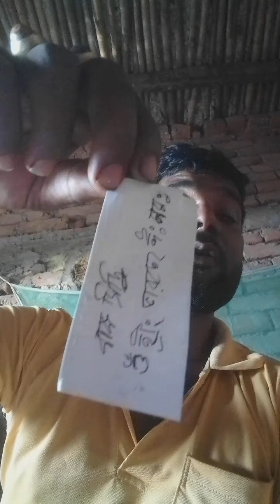আপনারা বাক্যশুদ্ধি শিখুন সব কাজের শক্তি যোগান মোবাইল নাম্বার ০১৩২৩০৫৫৩৩৭